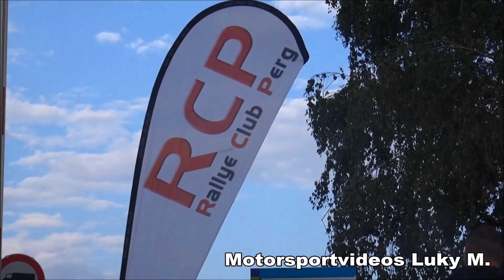Perger Mühlsteinrallye 2018 Florian Lindl Eveline Gauster